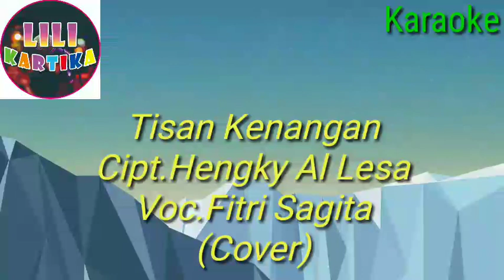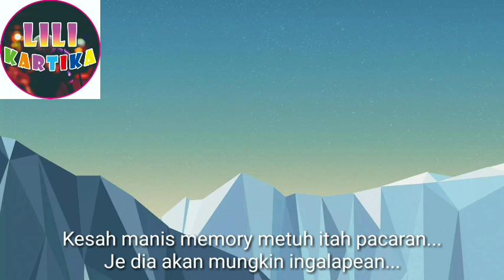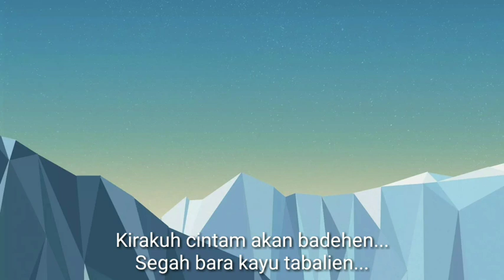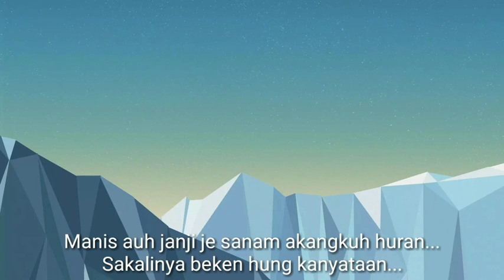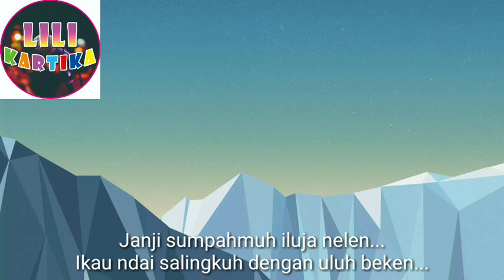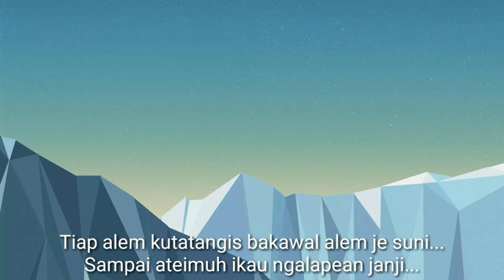Tisan Kenangan|Karaoke|Cipt.Hengky Al Lesa|Voc.Fitri Sagita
Lili Kartika Cover||LaguDayak|| @ALFASOUNDSYSTEM TisanKenangan||Karaoke